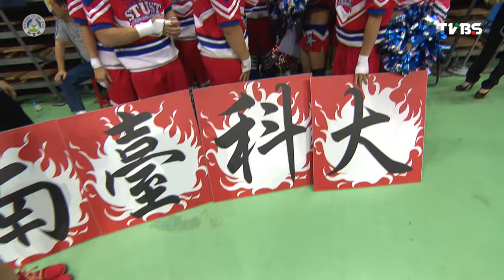ᴴᴰ103UCC大專啦啦隊錦標賽 一般男女混合競技啦啦 南台科大